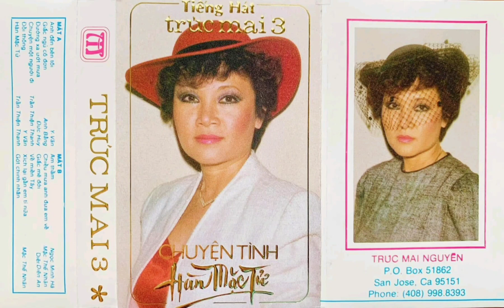Hàn Mặc Tử | Trần Thiện Thanh | Trúc Mai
Hàn Mặc Tử | Trần Thiện Thanh | Trúc Mai | Tape Trúc Mai 3 - Chuyện Tình Hàn Mặc Tử